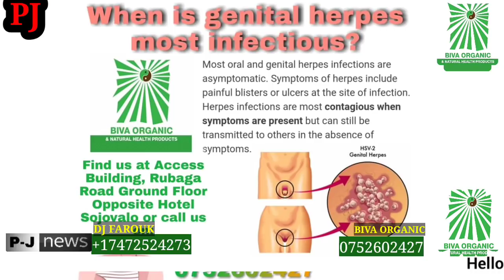Owa 7yrs Gonya emulumyeko omukono/Emotoka ya mafuta ebwatuse 84 bafudde/Bobi wine awela nkolokoto.